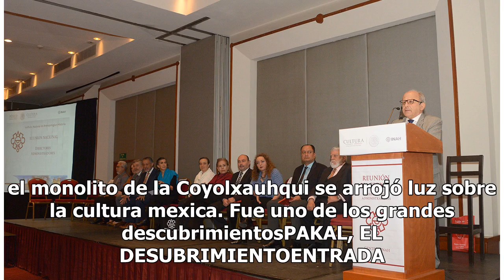INAH celebra 80 años de vida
Uno de los países con mayor riqueza cultural es México, razón por la cual poseer una institución como el Instituto Nacional de Antropología e Historia (INAH) ha sido fundamental para preservar, conservar y difundir el patrimonio arqueológico, histórico, paleontológico y antropológico de la nación. E...